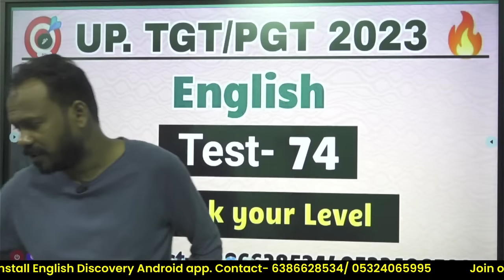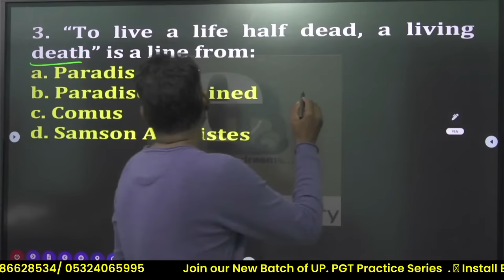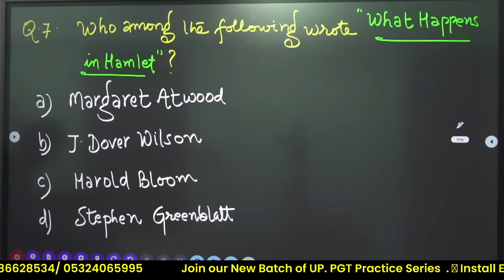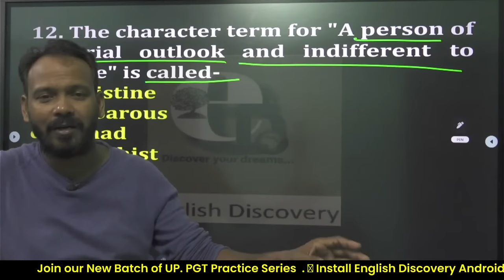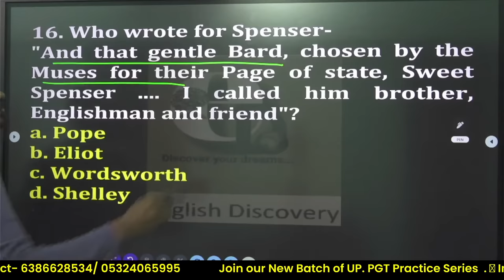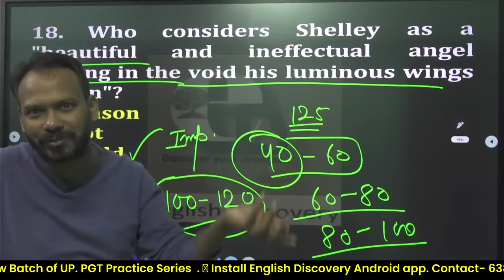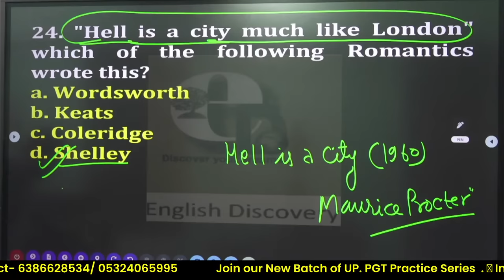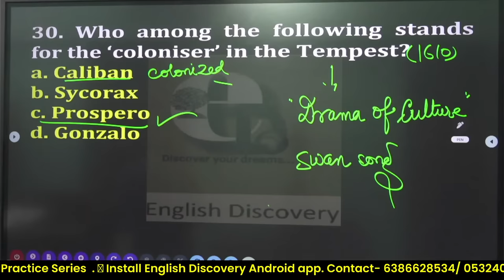🔥TGT/PGT Exam 2022-23 English | Check Your Level | Test -74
GIC LECTURER
NET/JRF
BHUPESH SIR
ENGLISH DISCOVERY